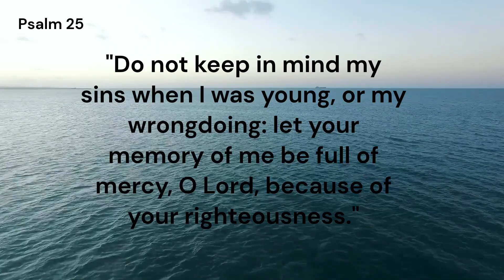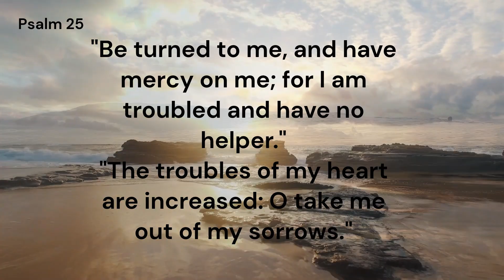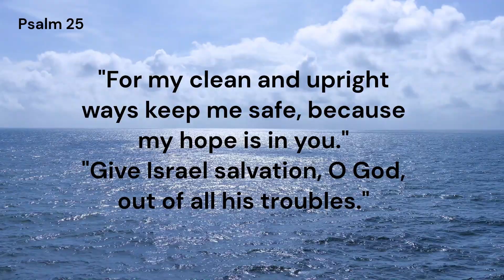Psalm 25 - Prayer for Protection, Guidance and Pardon!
Psalm 25

Prayer for Protection, Guidance and Pardon!

"To you, O Lord, my soul is lifted up."

"O my God, I have put my faith in you, let me not be shamed; let not my haters be glorying over me."

"Let no servant of yours be put to shame; may those be shamed who are false without cause."

"Make your steps clear to me, O Lord; give me knowledge of your ways."

"Be my guide and teacher in the true way; for you are the God of my salvation; I am waiting for your word all the day."

"O Lord, keep in mind your pity and your mercies; for they have been from the earliest times."

"Do not keep in mind my sins when I was young, or my wrongdoing: let your memory of me be full of mercy, O Lord, because of your righteousness."

"Good and upright is the Lord: so he will be the teacher of sinners in the way."

"He will be an upright guide to the poor in spirit: he will make his way clear to them."

"All the ways of the Lord are mercy and good faith for those who keep his agreement and his witness."

"Because of your name, O Lord, let me have forgiveness for my sin, which is very great."

"If a man has the fear of the Lord, the Lord will be his teacher in the way of his pleasure."

"His soul will be full of good things, and his seed will have the earth for its heritage."

"The secret of the Lord is with those in whose hearts is the fear of him; he will make his agreement clear to them."

"My eyes are turned to the Lord at all times; for he will take my feet out of the net."

"Be turned to me, and have mercy on me; for I am troubled and have no helper."

"The troubles of my heart are increased: O take me out of my sorrows."

"Give thought to my grief and my pain; and take away all my sins."

"See how those who are against me are increased, for bitter is their hate of me."

"O keep my soul, and take me out of danger: let me not be shamed, for I have put my faith in you."

"For my clean and upright ways keep me safe, because my hope is in you."

"Give Israel salvation, O God, out of all his troubles."